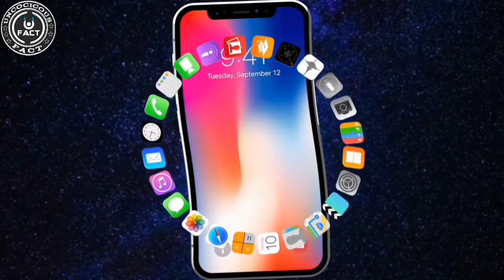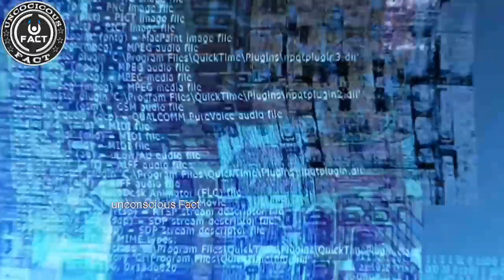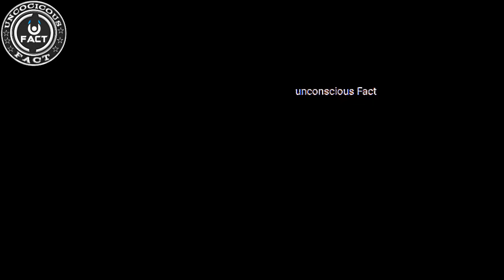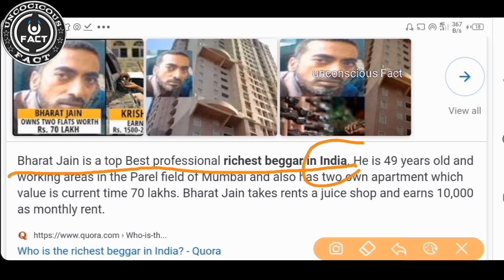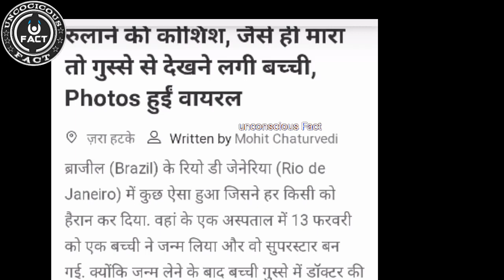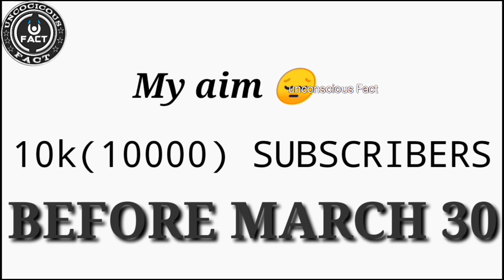एप्पल के सेब का logo कटा हुआ क्यों होताहै|Apple ke seb ka logo kata hua kyu hota hai|facttechz holi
एप्पल के सेब का logo कटा हुआ क्यों होता है|apple ka logo kata hua kyu hota hai
hello friends welcome to unconscious fact
I am not owner of any content which iused in my video all resource like picture or video  from google or any other helpful site which help us to explain our video nicely or deeply so i credit to my all work to google.if iused any other's content then all owner understand to me if iused some content in my videos thanks again to all owners.